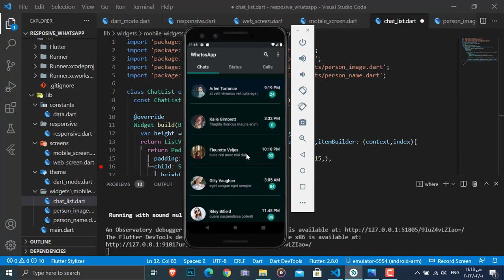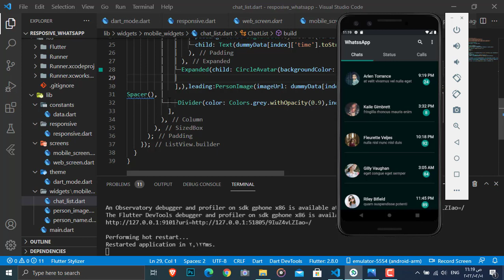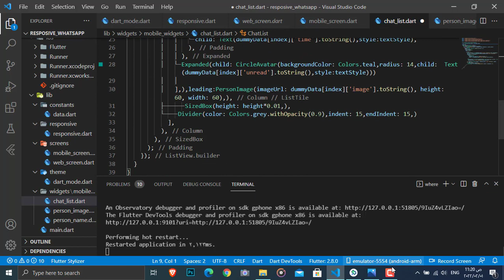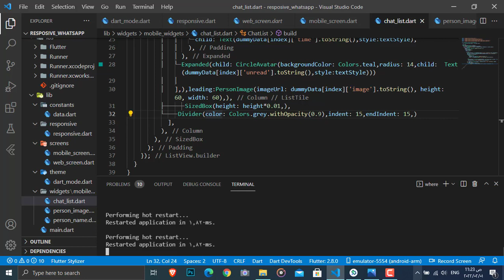Create Flutter Responsive UI: WhatsApp Clone بالعربي part 3